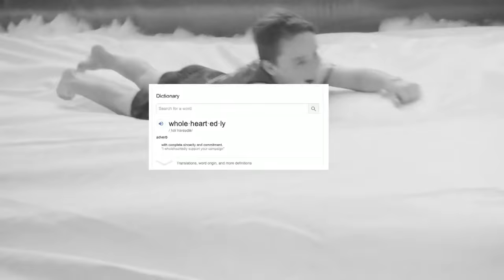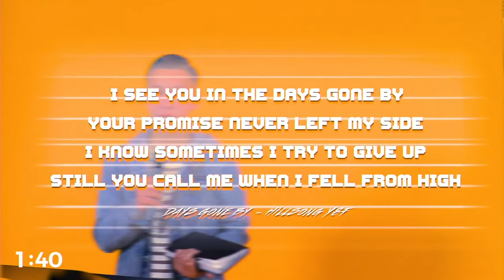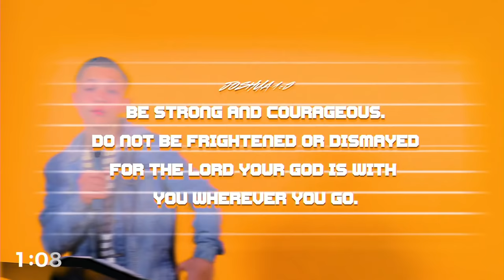Hillsong Youth Online | 14th August 2020 | Sam Lopez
Welcome to Hillsong Youth Online!
If you are under 13 we need you to be watching this with your parent or guardian. Please don’t share any personal details on the live chat. Our priority is, and always will be, to keep you safe.
We are a big family, which means that when it comes to our chat rooms this needs to be reflected. Our chat rooms are always going to be a positive environment where we encourage each other and build each other up. Let's take care of each other and make this experience the best for everyone!

Join us LIVE at the Hills Campus in Sydney, Australia - connected right across the globe.

00:00 - Preroll
02:16 - Welcome
02:36 - Indescribable 🎶
06:04 - Welcome to Youth!
11:36 - Youth Chef
27:30 - Hero of the Week
31:38 - From the Chat to the Plat
35:41 - Bob Goff (Snippet from The Neighbourhood)
38:47 - Lord send Revival 🎶
47:33 - Zoom with Melbourne Youth Pastors
52:54 - Sam Lopez (Message)
1:13:57 - Indescribable  🎶